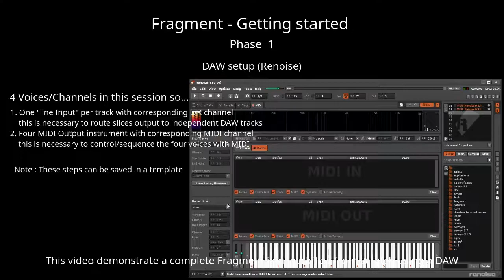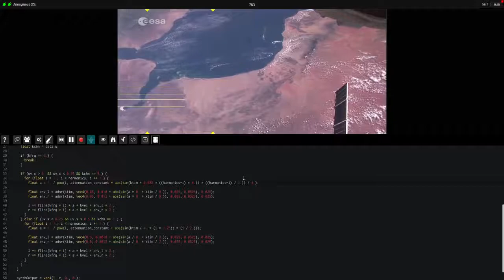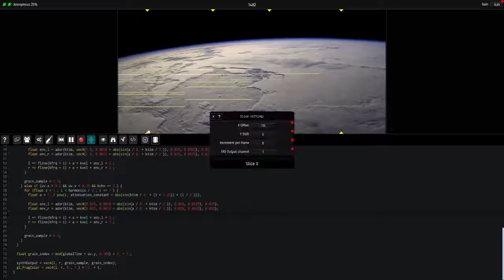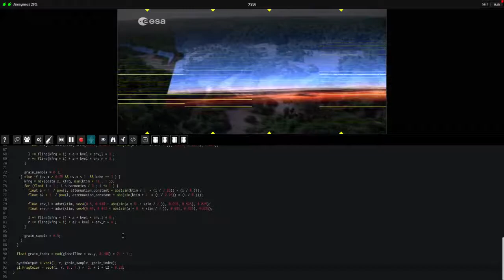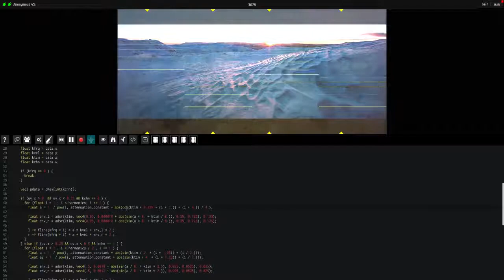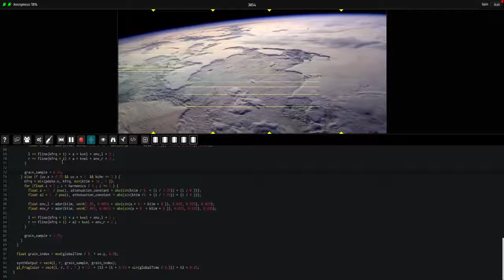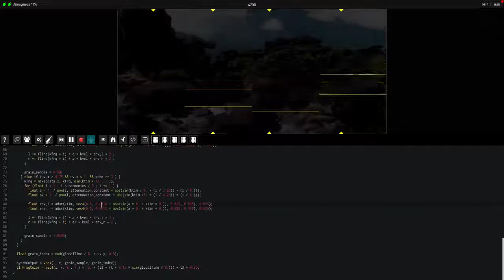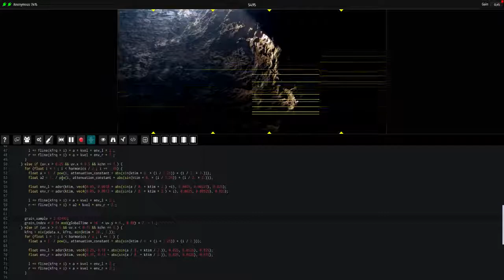Fragment - Getting started : additive + granular ambient soundscapes workflow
Fragment is an online collaborative additive / spectral / granular live-coding web. platform, the spectrum is created by a live GPU script, the generated visual is then converted to audio by an additive process (re-synthesis).

Fragment is able to produce high-quality fast additive and granular synthesis simultaneously with re-synthesis support, it has many features making it a bliss to produce any kind of sounds or visuals and is aimed at artists seeking a creative environment with few limitations to experiment with, a programmable noise-of-all-kinds software.

This is a video of a from scratch live additive + granular ambient soundscapes session which show the complete workflow without any interruptions.

This video serve as an introduction/tutorial on use Fragment with a DAW, how to start Fragment sessions and output some sounds, it also show how to do some of the things shown in other videos by following the workflow.

Note : This use granular synthesis heavily with ~50 samples loaded, i can provide the samples pack if needed.

The features presented in this video are simple and centered around the core functionnality of Fragment without much code nor specific features except the usage of mathematical functions, ADSR, portamento, videos, multi-channels setup, everything else is centered around the sample code given when you start any Fragment sessions.

SEASONS of NORWAY - A Time-Lapse Adventure in 8K

Patagonia 8k

Some amount of reverb/delay effect is added inside Renoise DAW, low-pass filters are used on granular tracks because Fragment play the grains sample as-is, MIDI sequences are coming from Renoise.